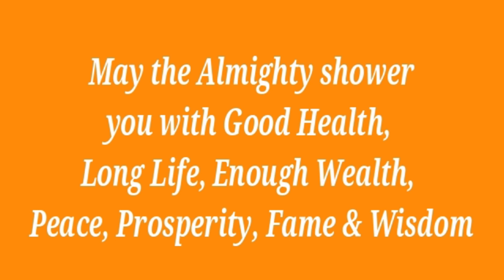Yagna, Saptapadi, Sindur Dan | Bengali Wedding Part 10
This video is about Bengali Wedding rituals and this video is Part 10 in this Series of Bengali Wedding. Many Bengali marriage rituals are included in this video.